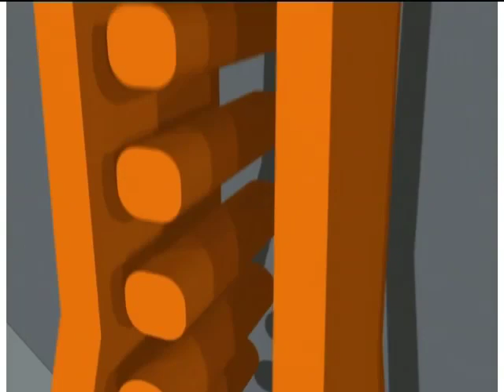Richard Branson Documentary - Stars - [BroadbandTV]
Sir Richard  Branson has achieved enough to fill 10 lifetimes   what he doesnt own, what he hasnt done,  probably isnt worth it

19:52
It all started in 1971, when Branson opened a chain of record stores, known as Virgin Megastores.  You can now find over 350 stores worldwide .

20:04
Once he got going the flamboyant and highly competitive entrepreneur has simply never stopped.   Branson's Virgin brand grew rapidly during the 1980s - as he set up Virgin Atlantic Airways and expanded the Virgin Records music label.

20:25
Virgin Records' first release was Mike Oldfield's chart topper Tubular Bells and then the controversial work of the Sex Pistols.  It this kind of renegade thinking that has driven the billionaires career.
But the key has always been diversification -